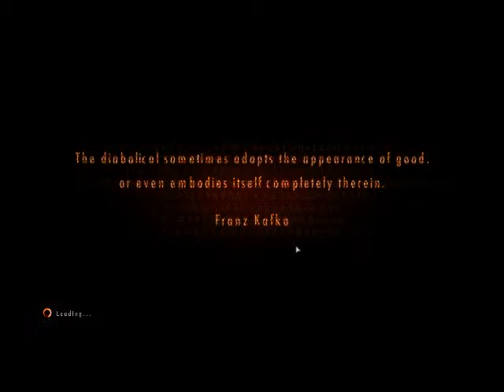Resident Evil Revelations 2 Episode 2 - Gameplay Part 2